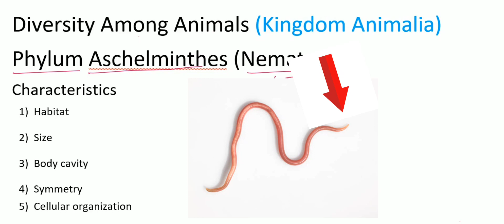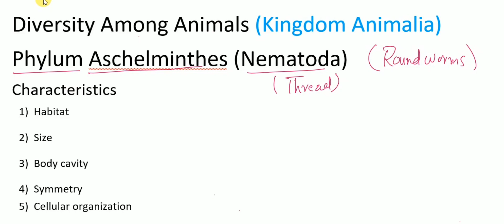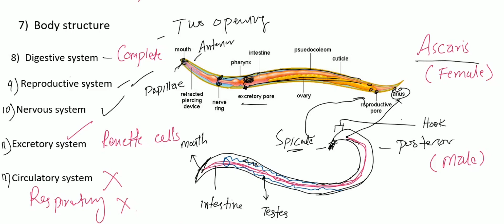Phylum Aschelminthes ( Nematoda) | Animal Kingdom | 11Biology Urdu/Hindi| roundworms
Phylum Aschelminthes, commonly known as "roundworms," encompasses a diverse group of unsegmented, pseudocoelomate worms. These microscopic to small-sized organisms exhibit bilateral symmetry and cylindrical bodies, lacking a true body cavity. Aschelminthes comprises various classes, including Nematoda and Rotifera, with members inhabiting diverse environments, from soil to aquatic habitats. These worms play essential roles in nutrient cycling, yet some species can be parasitic, affecting plants and animals. Aschelminthes' simple body plan and widespread distribution make them a significant component of ecosystems, influencing both ecological processes and, in certain cases, impacting human and animal health.
phylum aschelminthes
phylum nematoda
phylum aschelminthes class 11
phylum aschelminthes class 11 biology
phylum aschelminthes in hindi
aschelminthes,phylum aschelminthes classification
hylum nematodes
phylumaschelminthescharacteristics
phylum nematoda
phylum nematoda class 11
characteristics of phylum nematoda
aschelminthes phylum
phylum - aschelminthes
phylum aschelminthes examples
phylum aschelminthes ncert
Mdcat
Bds